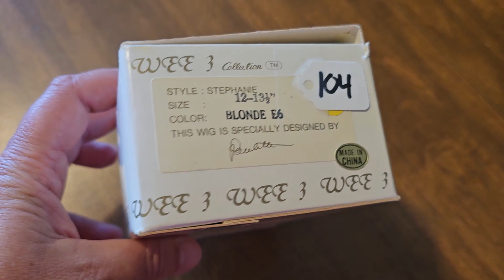Wig for bisque doll. Парик для кукол. Товары из США! Услуги байера Nokomisovka.